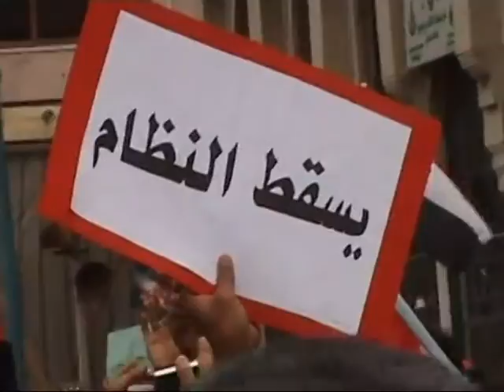الجزيرة ثورة الغضب المفاوضات بين الثورة والنظام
ثورة الغضب المفاوضات بين الثورة والنظام تقرير ابوالحسن مونتاج سامح مصطفى
تقريرالجزيرة